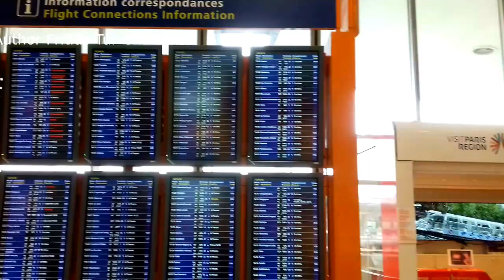Charles de Gaulle Airport 2017 Paris France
Paris Charles de Gaulle Airport (French: Aéroport de Paris-Charles-de-Gaulle, IATA: CDG, ICAO: LFPG), also known as Roissy Airport (name of the local district), is the largest international airport in France. It is named after Charles de Gaulle (1890–1970), leader of the Free French Forces during the Second World War, founder of the French Fifth Republic and President of France from 1959 to 1969. Charles de Gaulle Airport is located within portions of several communes 25 km (16 mi)[1] to the northeast of Paris. Charles de Gaulle Airport serves as the principal hub for Air France as well as a European hub for fellow SkyTeam alliance partner Delta Air Lines. Additionally, the airport serves as a focus city for low-cost carriers Vueling and Norwegian Air Shuttle.
In 2016, the airport handled 65,933,145 passengers and 472,950 aircraft movements, thus making it the world's ninth-busiest airport, Europe's second-busiest airport (after London Heathrow) in terms of passenger numbers. It is also the world's tenth-busiest and Europe's second-busiest airport (after London Heathrow) in aircraft movements. In terms of cargo traffic, the airport is the twelfth-busiest in the world and the second-busiest in Europe (after Frankfurt Airport), handling 2,150,950 metric tonnes of cargo in 2012.
Roissypôle is a complex consisting of office buildings, shopping areas, hotels, and a bus coach and RER B station within Charles de Gaulle Airport. The complex includes the head office of Air France, Continental Square, the Hilton Paris Charles de Gaulle Airport, and le Dôme building. Le Dôme includes the head office of Air France Consulting, an Air France subsidiary. Continental Square has the head office of XL Airways France, the head office of Air France subsidiary Servair and the Air France Vaccinations Centre.